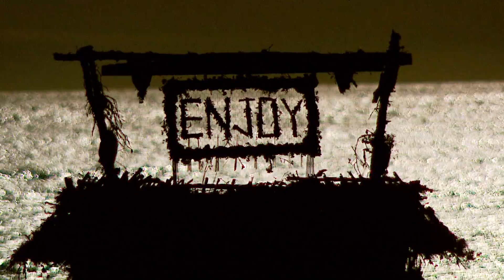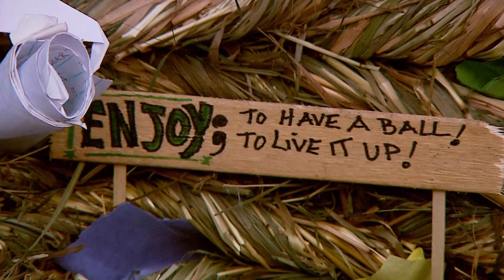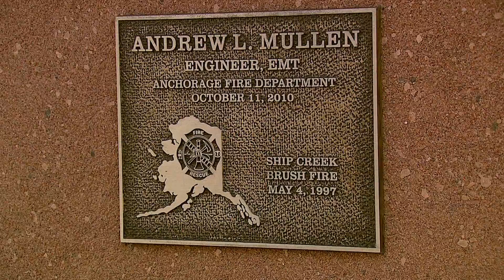Kuba Wuls 2015 Show Reel